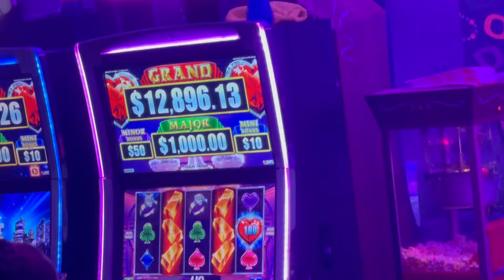Dj foe life ( casino ) game room event